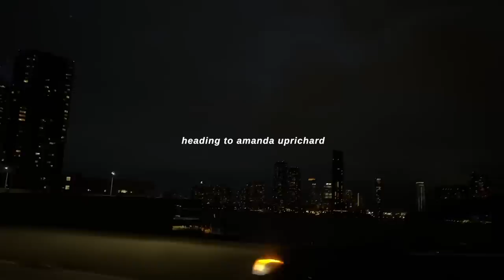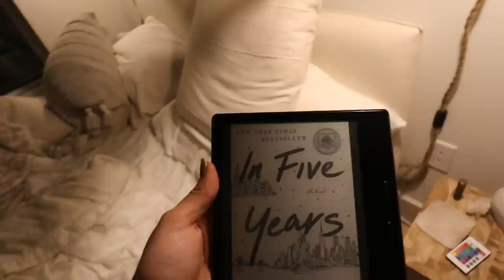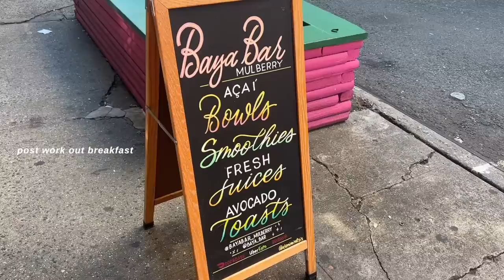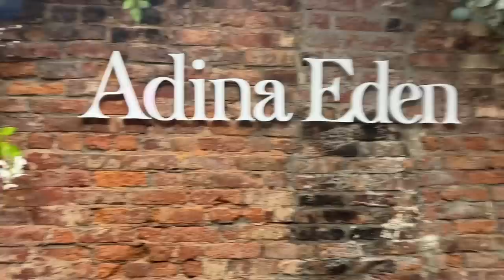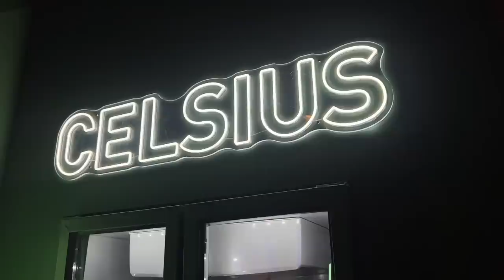week in my life in NYC!!! fashion week, trying new hair/makeup looks, getting ears pierced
Ahhh what a fun week in my life in NYC during New York Fashion Week and so much more!